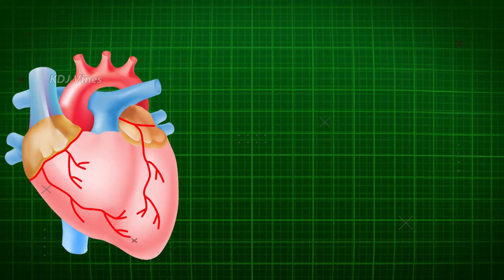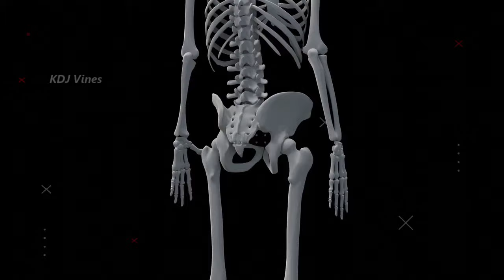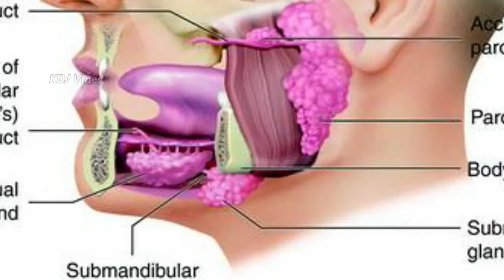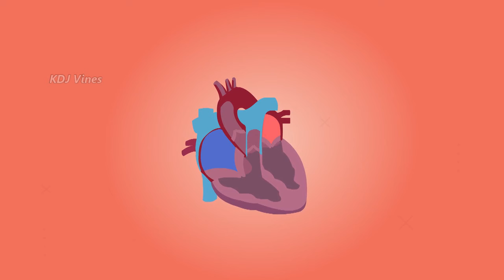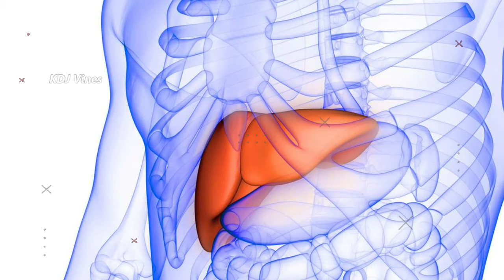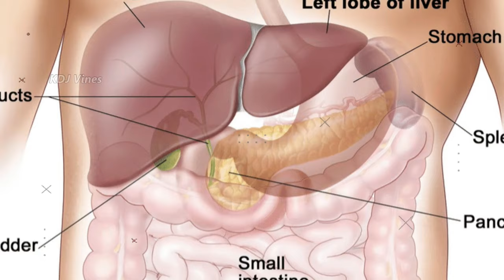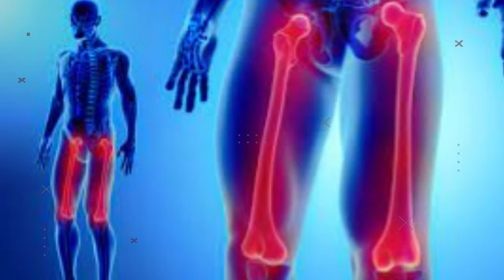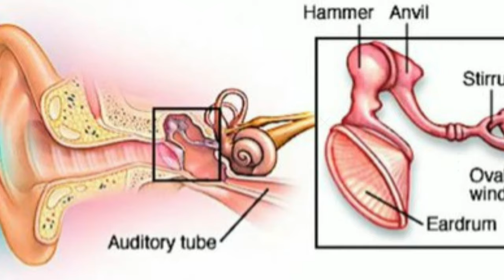Top 50 Mind Blowing Psychology Facts Part 4 | 50 दिमाग हिला देने वाले साइकोलॉजी फैक्ट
दिमाग हिला देने वाले रोचक तथ्य,5 गजब के दिमाग हिला देने वाले रोचक तथ्य,दिमाग को हिला देने वाले सवाल,दिमाग हिला देने वाले अद्भुत तथ्य,10 दिमाग हिला देने वाले रोचक तथ्य,पांच दिमाग हिला देने वाले अद्भुत तथ्य,दिमाग हिला देने वाले मनोविज्ञान तथ्य,3 गजब के दिमाग हिला देने वाले रोचक तथ्य,दिमाग हिला देने वाले मनोविज्ञानिक तथ्य,दिमाग को हिला देने वाले मनोविज्ञान तथ्य,दिमाग हिला देने वाले मनोवैज्ञानिक तथ्य,5दिमाग हिला देने वाले मनोविज्ञान तथ्य,दिमाग़ हिला देने वाले मनोविज्ञान